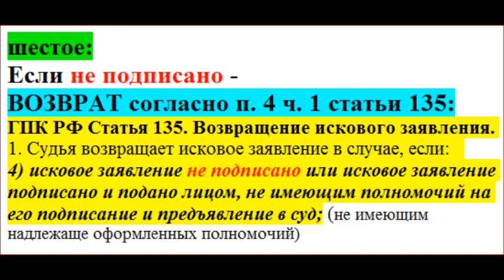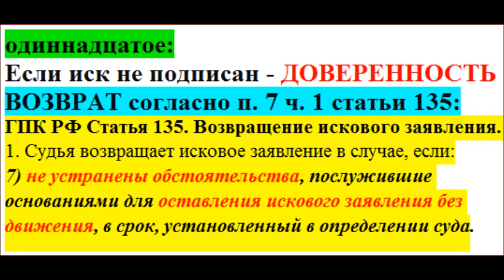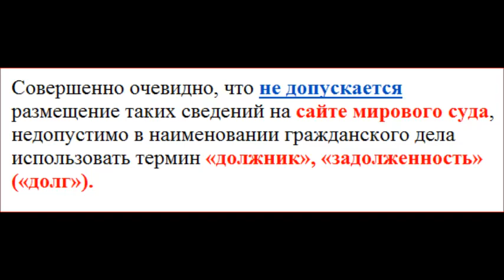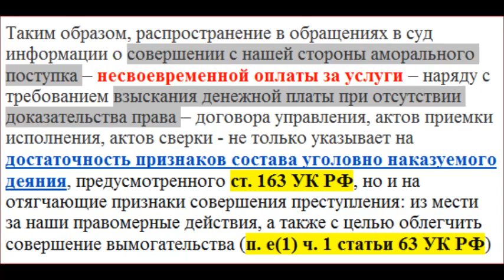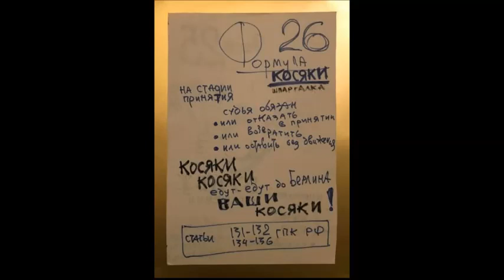Формула № 26. Иск вообще не подлежит рассмотрению.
@ФОРМУЛЫ деда Вадима.
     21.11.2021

@Вадим Постников:
"Противодействие произволу в сфере ЖКХ".
Видеоуроки + инструкции + шаблоны документов =
Видео создано на основе аудио-конференции Вадима Постникова.